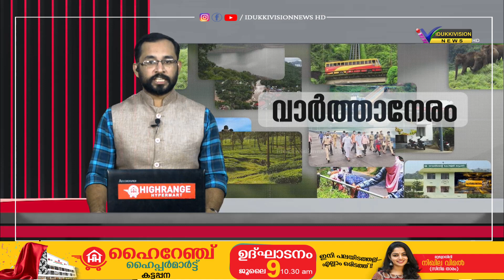വെള്ളക്കെട്ട് കാല്‍നട യാത്രയും വാഹന ഗതാഗതവും ദുഷ്‌കരമാക്കുന്നു.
അടിമാലി മന്നാങ്കാല, കാംകോ റോഡുകളെ തമ്മില്‍ ബന്ധിപ്പിക്കുന്ന ബിഎസ്എന്‍ എല്‍ ലിങ്ക് റോഡിലെ വെള്ളക്കെട്ട് കാല്‍നട യാത്രയും വാഹന ഗതാഗതവും ദുഷ്‌കരമാക്കുന്നു.